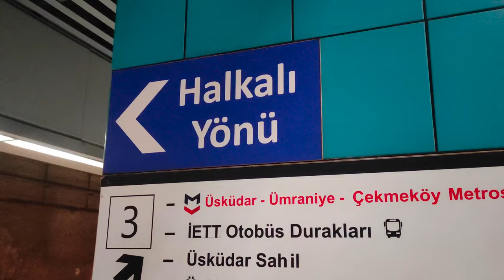CROSSING ISTANBUL'S BOSPHORUS FOR FREE FROM EUROPE TO ASIA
Crossing Istanbul's Bosphorus to go from Europe to Asia is completely possible for free during Eid and for almost free (just 30 cents) across the year. Sehir Hatlari runs ferries to and fro and they cost just 3 liras (as on July 2021). This company also has very affordable Bosphorus cruises, just 25 liras. It takes 20 to 25 mins to cross from one side to the other in this ferry.

The other option to cross it is by using the high speed Marmaray train from Sirkeci stop in the European side to Uskudar in the Asian side. This is also free during Eid most of the years and on other days costs 3 liras only. The best part about taking the Marmaray is that it connects Europe to Asia in just 4 minutes. Talk about efficiency!

This is just an informative video in case any of you guys are planning on visiting Istanbul. More food and travel logs to come shortly!